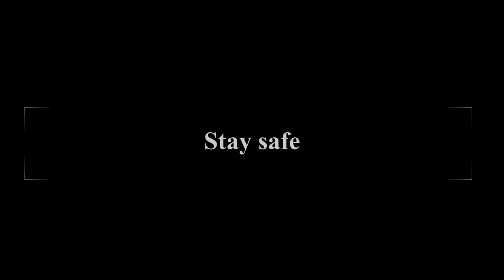Living in Puerto Rico: I've made Kimchi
Rio Grande, Puerto Rico 00745

This short episode is a quick update as the island is on lockdown due to the Covid-19 coronavirus. We moved to Puerto Rico, built our house out of shipping containers and live off-the-grid. Enjoy!

RESOURCES:
Camera gear I use
Panasonic Lumix G Lens, 25mm, F1.7 ASPH
Lavalier Microphone, Omnidirectional Condenser Lavalier MIC
My video editing laptop
Neewer Professional Lighting Kit